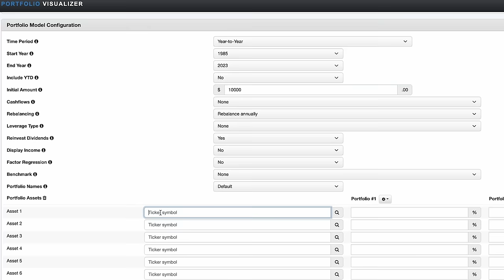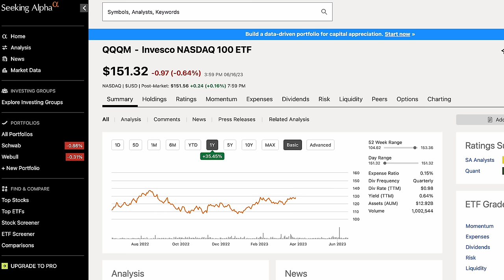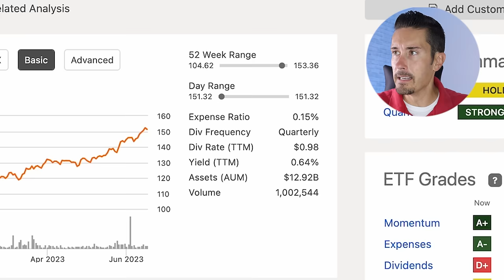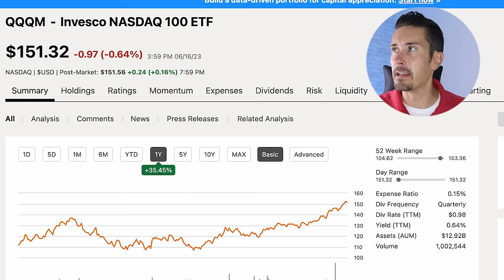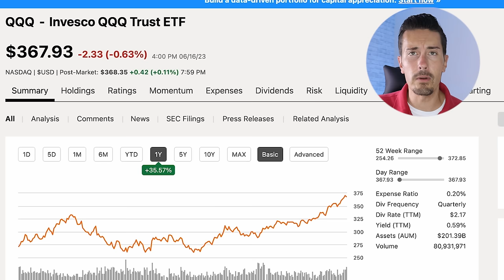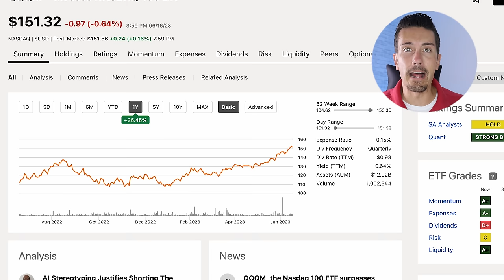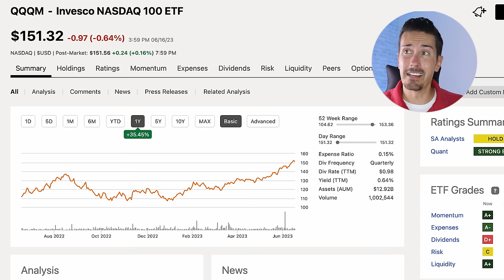What You Must Know about QQQ vs QQQM ETFs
Are you interested in investing in the Nasdaq 100 index but confused about whether to choose QQQ or QQQM? In this comprehensive video, we'll delve into the comparison between these two exchange-traded funds (ETFs) offered by Invesco. By the end, you'll have a clear understanding of the differences and be able to make an informed decision on which one suits your investment goals.

QQQ, which has been around since March 1999, has demonstrated impressive returns, outperforming the S&P 500 by a remarkable 351% over that period. It has weathered significant market events like the tech bubble crash of 2000, 9/11, and the financial crisis of 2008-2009. On the other hand, QQQM is a newer fund, launched in March 2020.

In terms of cost, QQQ comes with a higher price per share, currently standing at $367, which may deter some potential investors. QQQM, however, offers a more affordable alternative, priced at $151 per share. Invesco introduced QQQM to attract investors who find the original QQQ's high price intimidating. With an expense ratio of 0.15%, QQQM also boasts a slightly lower cost compared to QQQ's 0.20% expense ratio, potentially saving you money in the long run.

But why didn't Invesco simply lower the expense ratio for QQQ? While that may seem like a reasonable solution, Invesco is already making significant profits from QQQ's assets under management, which currently amount to a staggering $201 billion. By launching QQQM, Invesco can cater to investors seeking a more cost-effective option while still capitalizing on the success of QQQ.

Now, let's explore the factors that could influence your choice between QQQ and QQQM. If liquidity and spread are crucial considerations for you, QQQ emerges as the better option. It is highly liquid, with substantial daily trading volume, making it easier to buy and sell shares swiftly. On the other hand, QQQM experiences lower trading volume, which can result in wider bid-ask spreads. This can be particularly relevant for short-term traders or those aiming for frequent buying and selling.

However, if you're a long-term investor looking to hold onto your investment for a significant period, the liquidity aspect becomes less significant. In this case, QQQM can offer a more affordable entry point and a marginally lower expense ratio, allowing you to save on fees over time.

It's worth noting that when comparing the performance of QQQ and QQQM, they track the same underlying index, the Nasdaq 100, very closely. Their returns are virtually identical, with only a minimal percentage difference. Therefore, if you prioritize long-term growth and the specific exposure offered by the Nasdaq 100, both QQQ and QQQM can serve your investment needs effectively.

As an investor, it's crucial to evaluate your investment style, goals, and time horizon when deciding between QQQ and QQQM. If you're comfortable with a higher price per share and prioritize liquidity, QQQ may be the better fit. On the other hand, if you prefer a more cost-effective option with slightly lower expenses and are focused on long-term growth, QQQM may be the ideal choice.

Remember, the decision ultimately depends on your preferences and financial situation. As time goes on, QQQM may gain more prominence, and its performance will be assessed alongside other popular ETFs and the broader stock market.

Chapters of Today's Video:
00:00 Intro
00:38 INVESCO
00:48 QQQ vs QQQM
01:11 Why Launch a New Fund?
01:35 The Price Action
02:08 The More REAL Reason (Expense Ratio)
03:16 Invesco's Cash Cow
04:10 What Type of Investor Are You?
05:40 Volume Differences